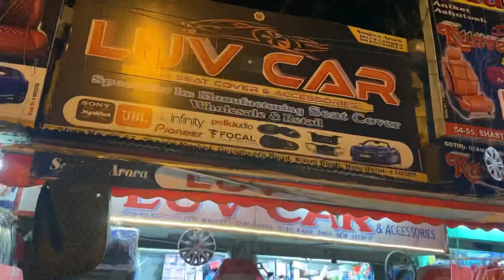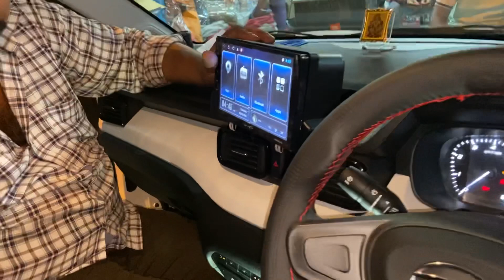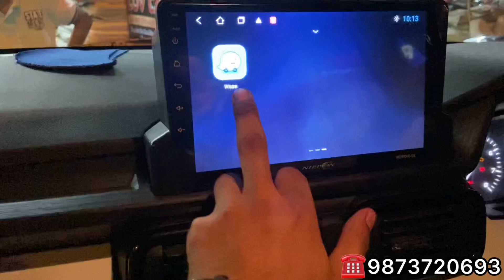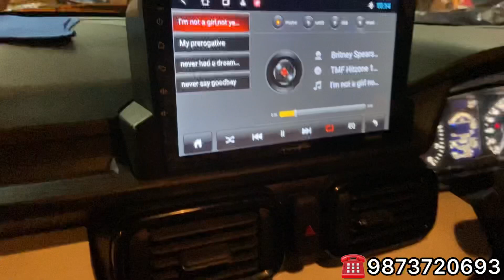2022 TATA PUNCH BASE MODEL PURE FULL MODIFICATION TATA PUNCH ALL ACCESSORIES AVAILABLE TATA PUNCH🔥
Hello friends watch this video to see and know About all new Tata punch with look and details including interior & exterior !!!

This video is all 2022 Tata punch accessories available which includes arm rest , seat covers , mats , DRL , stering cover , dicki crome , welcome , Doorwizar , android sterio , speaker, bumper protecter, crome ,foglglamp ,roofrail , spolier etc

all Accessories Available - Luv car

Luv car accessories
Address-56,57 Shastri market , Gurudwara Road

TATA PUNCH ACCESSORIES